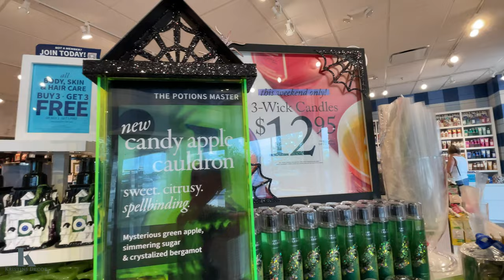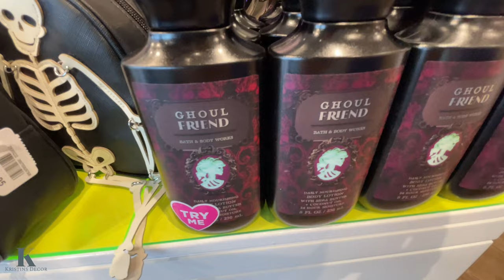CODE ORANGE! | BATH & BODY WORKS HALLOWEEN THEME 2024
Halloween is here at Bath & Body Works! Come out and check out their new Halloween setup! You don't wanna miss out!

Music by: Myuu - It's Playtime